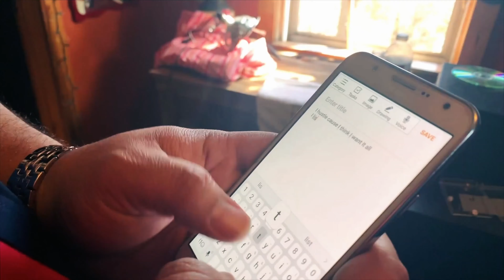Want it all 4K - Teacher Preacher ft. Twang & Round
Want it all - Teacher Preacher ft. Twang & Round

New Music from Teacher Preacher. Battles is off of the album titles T.O.A.K. II (Tales of an Appalachian King part II) available everywhere now.

Produced by Davy D
Filmed by Time to Reup Films